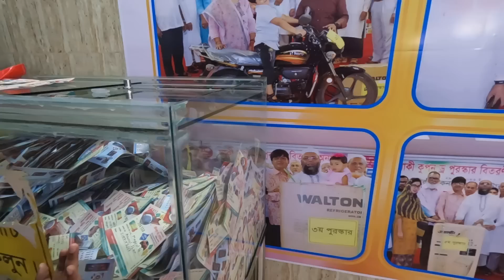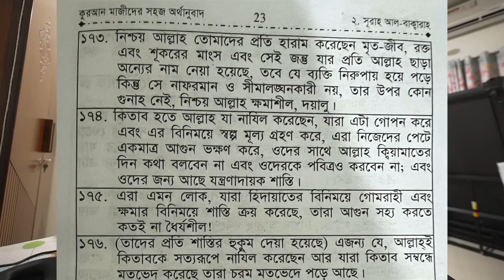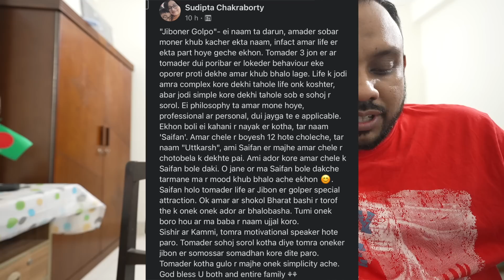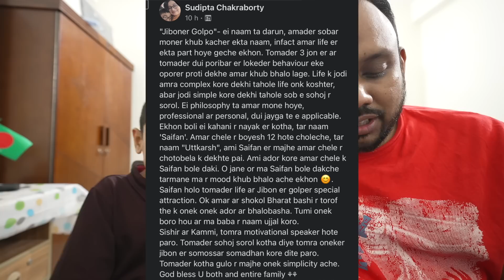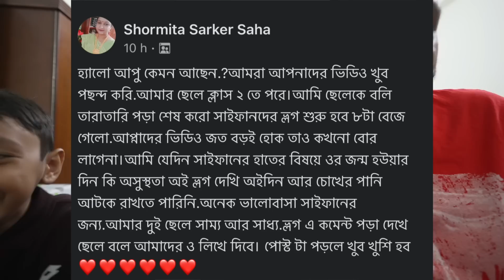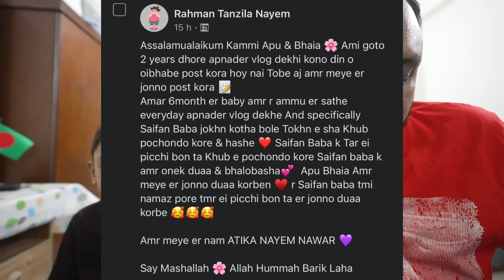গাড়ি নিবো নাকি ৮ লক্ষ টাকা? - Ramadan VLOG 21